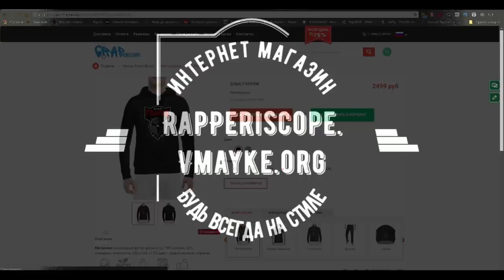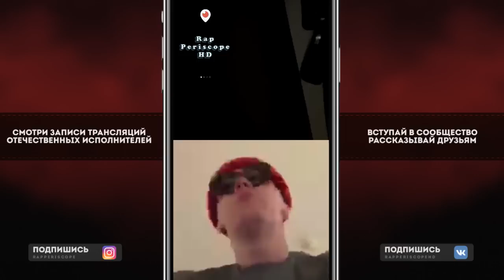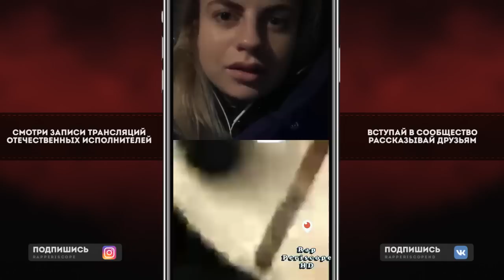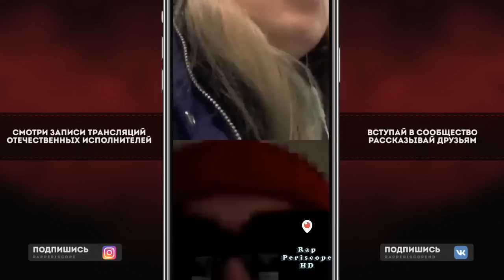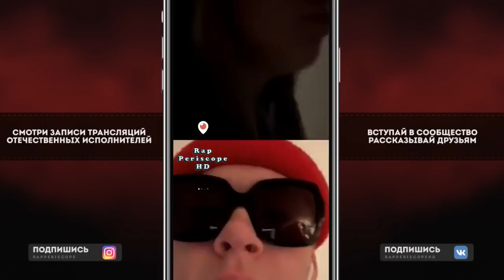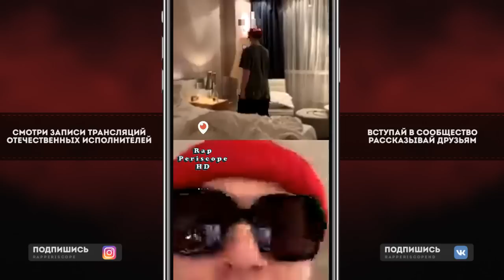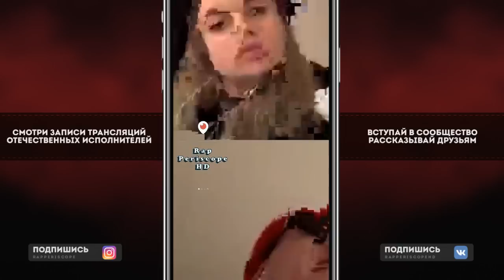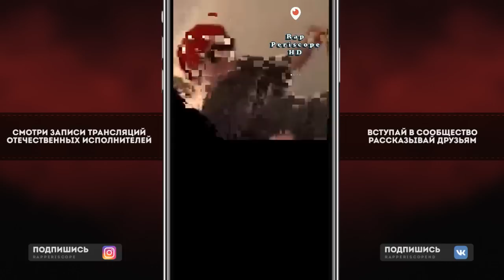Big Baby Tape альбоме Gucci Mane, Instagram Live